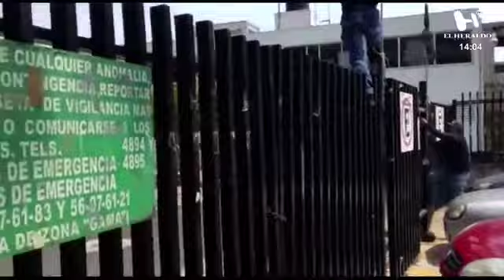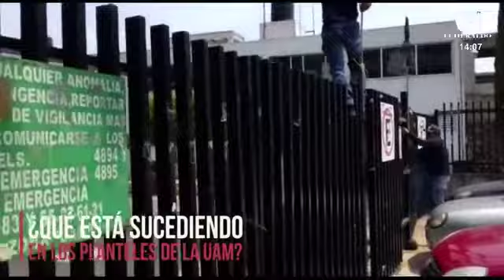SITUAM acepta aumento salarial del 6.45 por ciento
Con 140 votos a favor, 4 en contra y 40 abstenciones, el Sindicato Independiente de la Universidad Autónoma Metropolitana (SITUAM) aceptó finalmente el aumento salarial del 6.45 por ciento y no del 20 por ciento como estipularon en un inicio